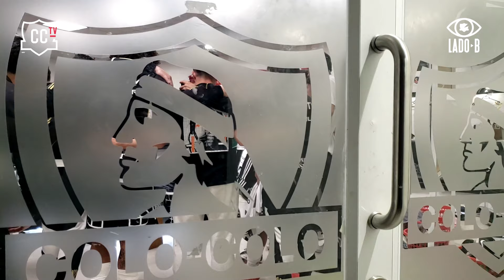𝐋𝐚𝐝𝐨 𝐁 🎥 | 𝐔𝐧 𝐠𝐫𝐚𝐧 𝐡𝐨𝐦𝐞𝐧𝐚𝐣𝐞 𝐲 𝐭𝐫𝐢𝐮𝐧𝐟𝐨 𝐩𝐚𝐫𝐚 𝐬𝐞𝐠𝐮𝐢𝐫 𝐬𝐨𝐧̃𝐚𝐧𝐝𝐨 | 𝐂𝐨𝐥𝐨-𝐂𝐨𝐥𝐨 𝐯𝐬 𝐂𝐨𝐛𝐫𝐞𝐬𝐚𝐥 🤟